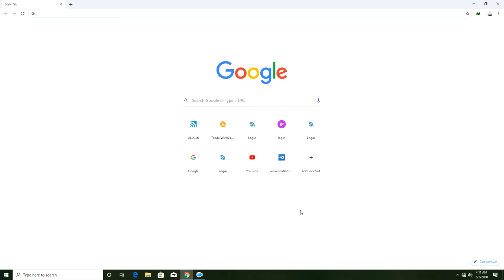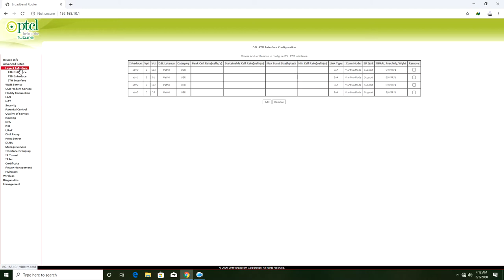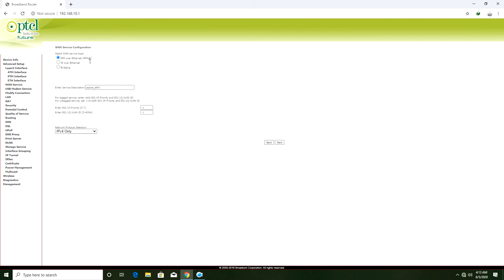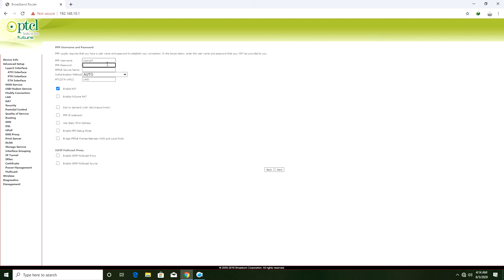PTCL MODEM HG150-UB AS TP-LINK ROUTER IN URDU/HINDI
Use PTCL Modem as tp-link Router easy configuration just follow the steps and you are ready to use it with normal Ethernet cable.